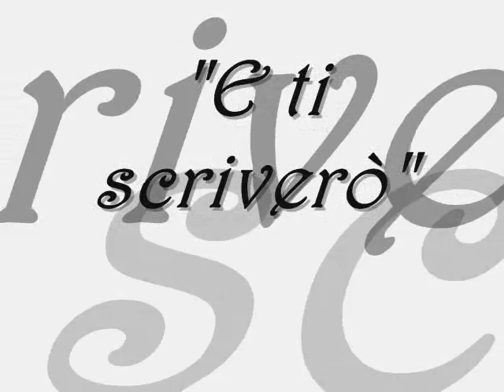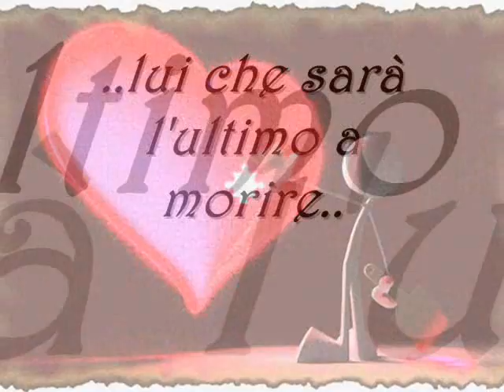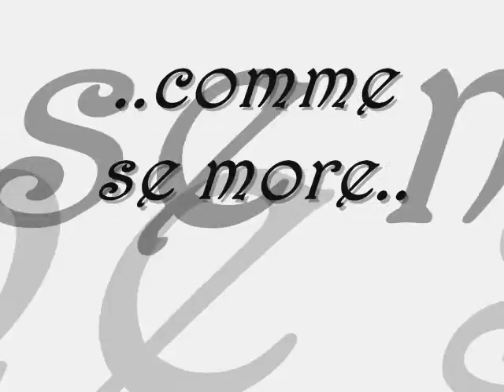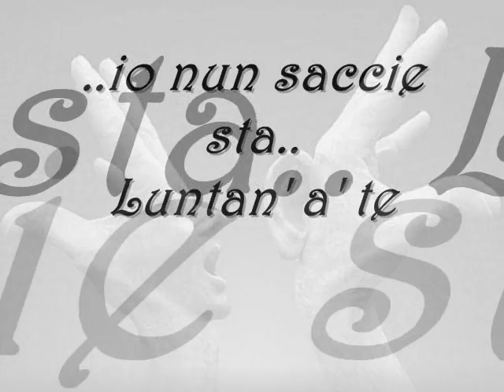E ti scriverò-Nino D'Angelo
..Avevo voglia di fare 1 video con questa canzone,ecco tutto..
Questa nel video,infatti,è una canzone meravigliosa..una delle + belle ed emozionanti di Ninooooo...